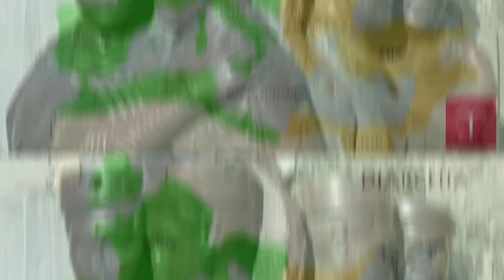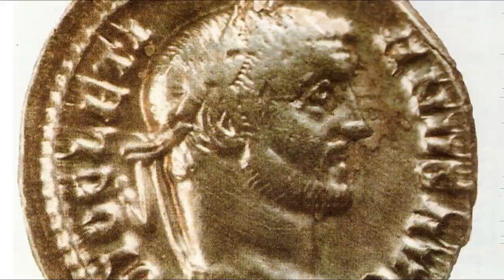La tetrarchia e la nuova organizzazione politica dell'impero